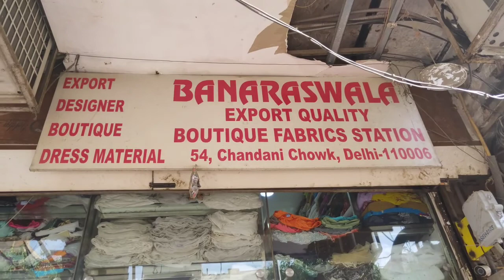All kinds of designer fabric under one roof😎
In this video you will see huge variety of designer clothes,fabrics and boutique dress material.They have plenty of designs and colours.Buy your favourite fabric and get it stitched accordinglyThey deal in all kinds of export quality boutique fabrics. Must visit this shop.

Shop Name- BANARASWALA
Address- 54,Chandni Chowk,Delhi-6